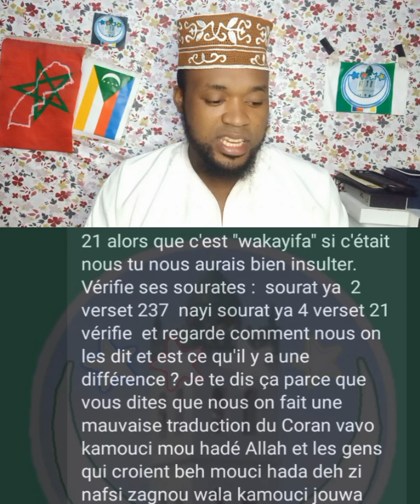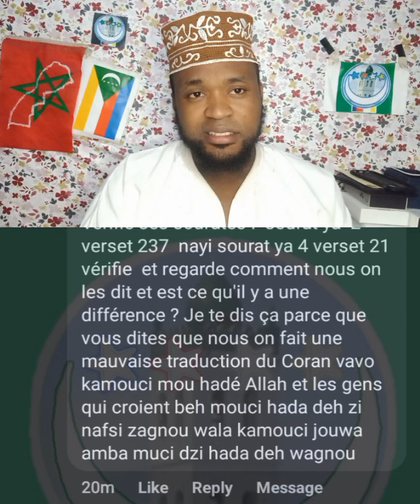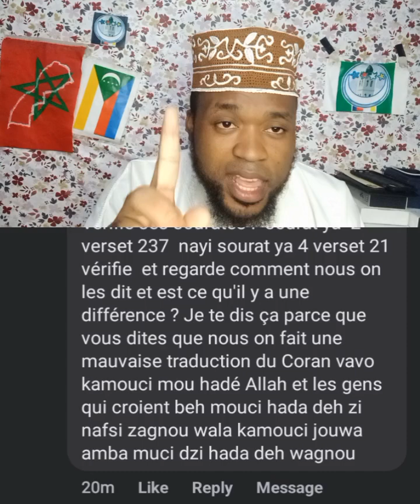Ep01 réponse à Celina Abou